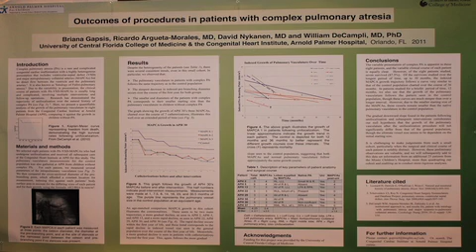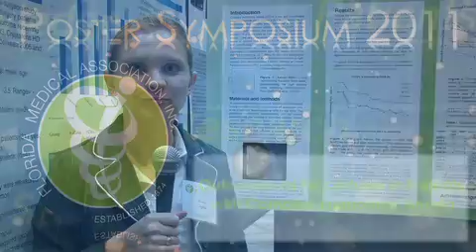Outcomes of Procedures in Patients with Complex Pulmonary Atresia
Primary Author: Briana C. Gapsis, B.A., B.S., University of Central Florida College of Medicine
Co-Authors: Ricardo Argueta-Morales, M.D.; William DeCampli, M.D., PhD.; David Nykanen, M.D.